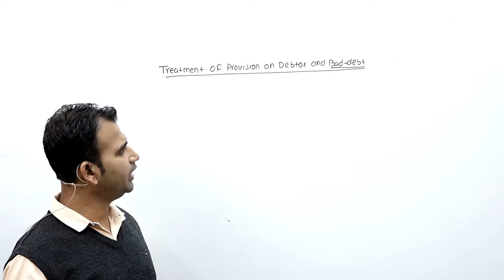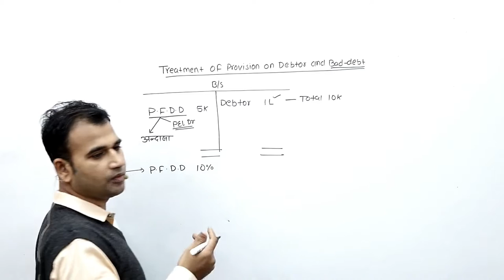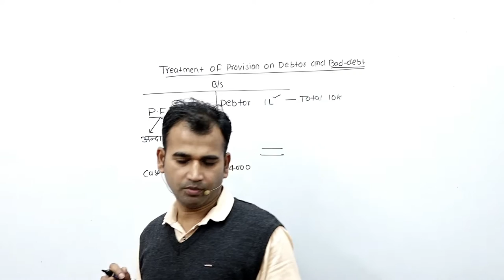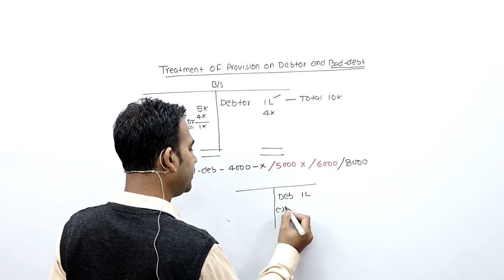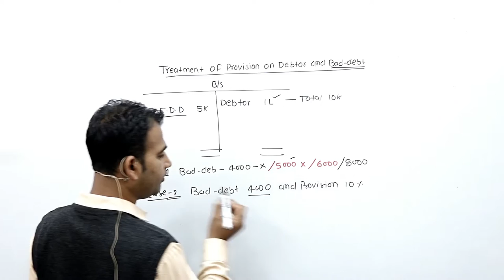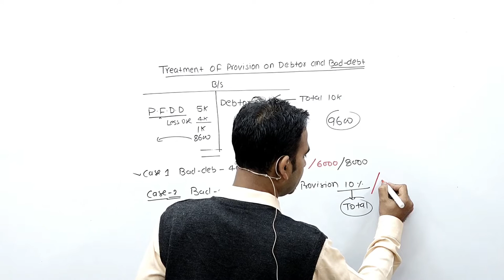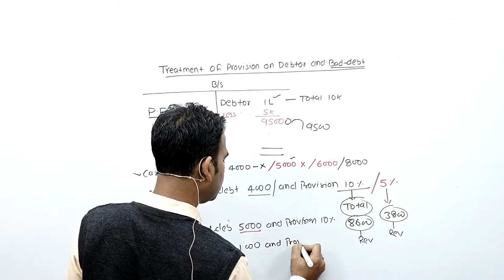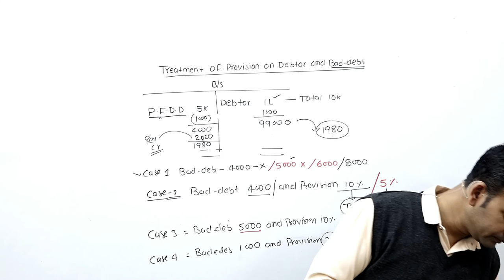retirement of partner for 12th ( provision for doubt full debt)बस इसी ADJUSTMENT से Q गलत होता हैं